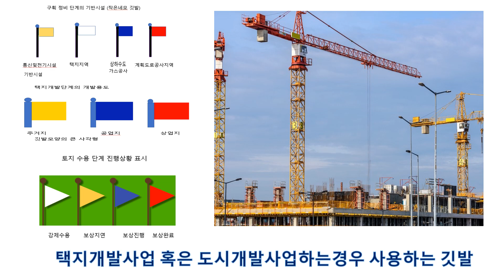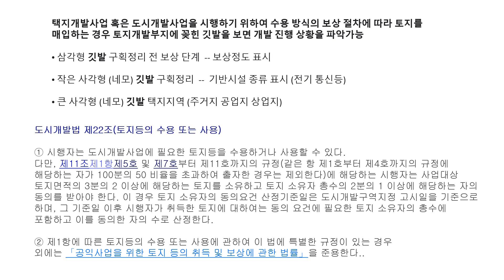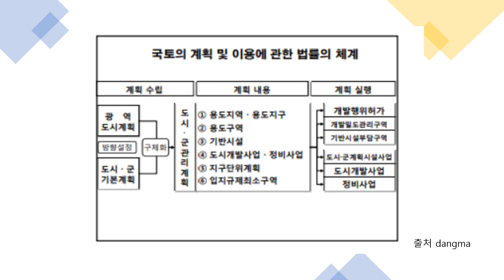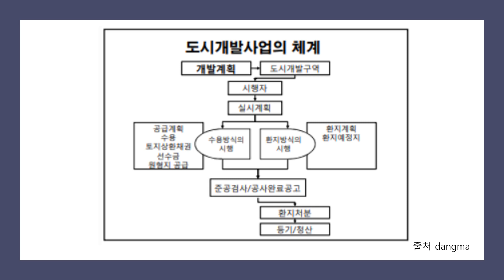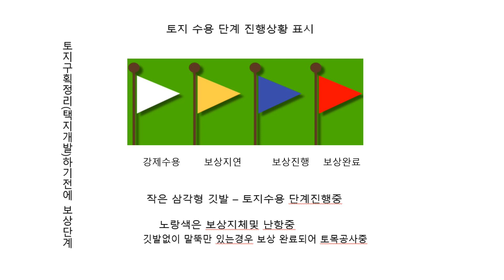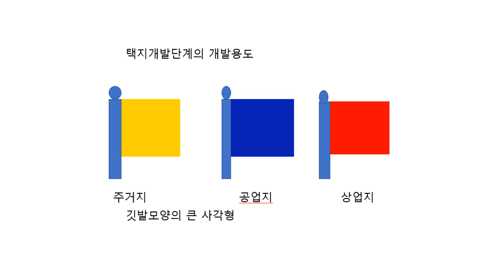택지개발사업시 사용하는 깃발에 대하여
택지개발사업 또는 도시개발사업을 시행하기 위하여 수용 방식의 보상 절차에 따라 토지를 매입시 토지개발부지에 꽂힌 깃발을 보면 개발 진행 상황을 파악가능

 삼각형 깃발 구획정리 전 보상 단계  --  보상 진행 정도 표시

 작은 사각형 (네모) 깃발 구획정리  --  기반시설 종류 표시 (전기 통신등)

 큰 사각형 (네모) 깃발  택지지역 (주거지 공업지 상업지) 표시